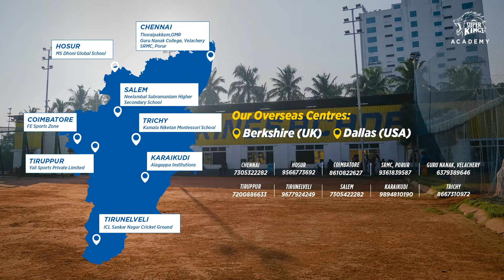Tushar Deshpande Visits SKA Hosur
A meet up where the Super King shared several insights with our students 🏏💬